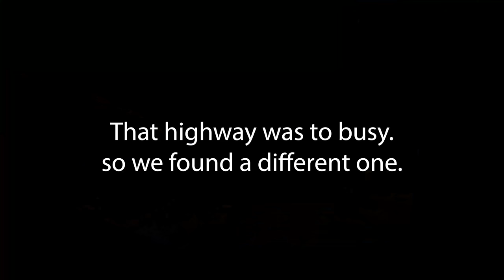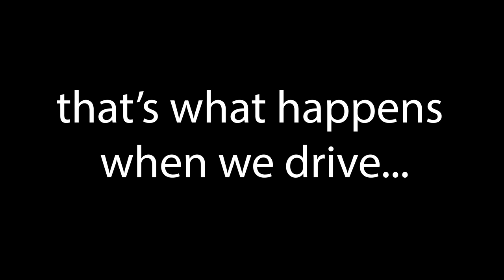New Navigate On Autopilot Feature?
We heard about a new Navigate on Autopilot feature. So we check it out to see if it really does exist.

Get 6 months of FREE Supercharging on any new or inventory Tesla Model S, X, or 3 (ANY Model 3, not just performance)! Use this link to configure yours today or if you order an inventory vehicle, let your delivery specialist or owner advisor that you are a referral and to use code "david8738" and they will give you 6 months of FREE Supercharging!

Looking for an Inventory or CPO (Certified Pre-Owned) Tesla? Look no further! for a fully searchable inventory of available vehicles from Tesla Motors. 100% Free to use with price history, saved searches, and email alerts.

TSportline Discount $50 off any order over $500!

4K Vlogging Camera
4K Video Camera